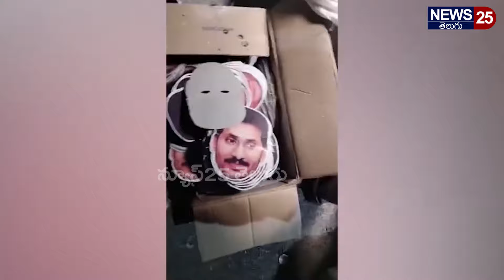అడ్డంగా దొరికిపోయిన వైసీపీ భారీ ఎన్నికల డంప్.. ఎన్ని రకాల వస్తువులు పంచి పెడుతున్నారో చూడండి | YCP